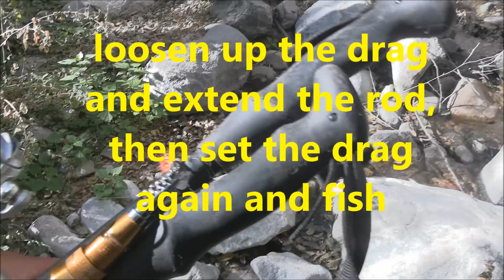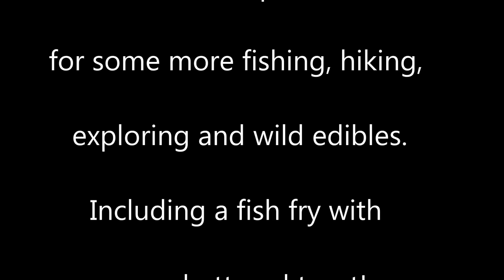PENFISHINGRODS.COM PHARRAOH Rod part 1 of 2